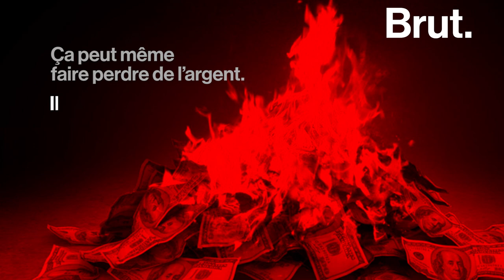Les avantages de la Légion d'honneur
La nouvelle promotion de la Légion d’honneur vient d’être publiée.
Quand ce sera enfin votre tour (car vous le méritez), vous aurez droit à tout ça.